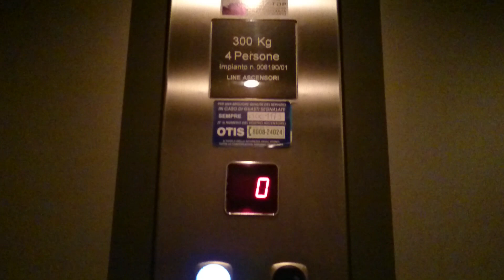Sony Xperia z3compact demo video 1080p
RESTA CONNESSO!